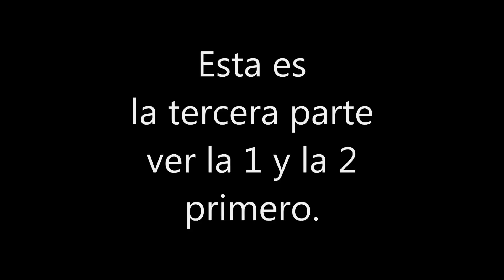Narcotraficantes más importantes de todos los tiempos tercera parte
Los Narcos mas poderosos de todos los tiempos esta es solo la tercera parte de la lista.
En la lista están:
George Jung, Juan Ramón Mata Ballesteros, Juan Nepomuceno y Frank Lucas.